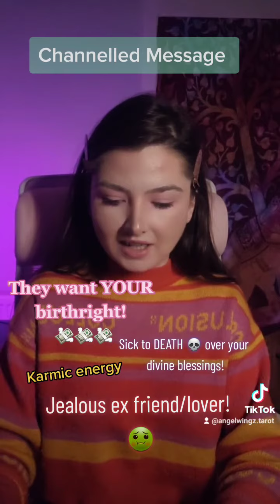THEY WANT YOUR BIRTHRIGHT! TOO BAD!🤭💅💕..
Instagram 🦋 Instagram.com/angelwingz_tarot